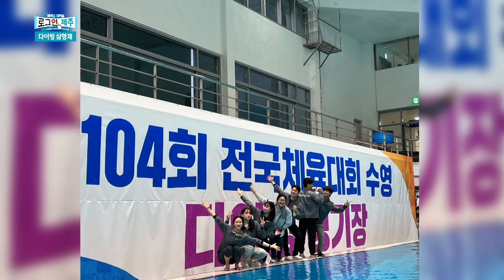국가대표 다이빙의 주역 삼형제의 다음 목표는?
2023년 9월 아시아를 뜨겁게 달군 항저우아시아게임
그 중에서도 다이빙의 주역으로 뜨거운 활약을 펼쳤던 제주 소속 선수들을 찾아 훈련장으로 가봅니다.
그런데...선수들끼리 어딘가 닮은듯한 느낌?
같은 듯 다른 매력 다이빙 삼형제를 만납니다!

※영상 화면 수정으로 인해 재업로드합니다 ※